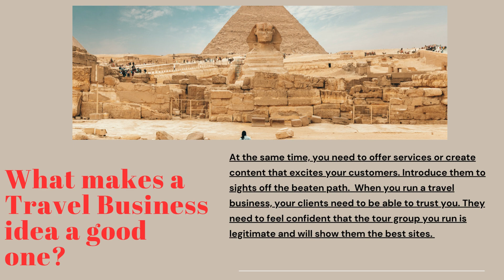Michael Nanosky Bed and Breakfast Business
Michael Nanosky If you want to turn your home into a business location, a bed, and breakfast is the right option for you. To make it popular with many travelers, you need to offer a truly great experience. This includes having a real passion for hosting different people and making them feel comfortable during their stay.